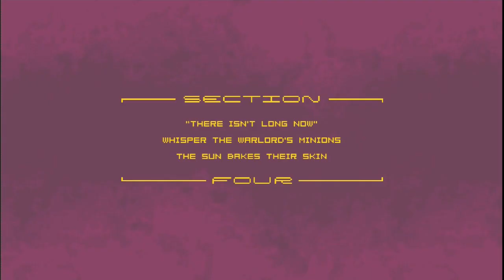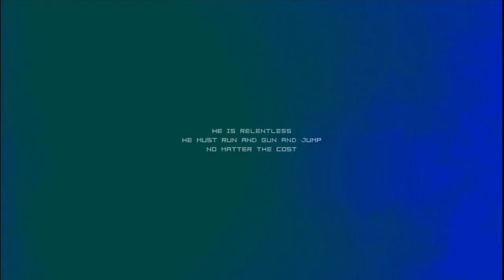RunGunJumpGun - All Atomics + Extra Levels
This includes all the extra levels. Also, when the game started to introduce those windmills on world 3, you know that shit just get real. Still a great game tho.

Controls : 0:40

[World 1]
Level 1 : 1:00
Level 2 : 1:21
Level 3 : 1:43
Level 4 : 1:57
Level 5 : 2:15
Level 6 : 2:26
Level 7 : 2:40
Level 8 : 2:56
Level 9 : 3:11
Level 10 : 3:24
Level 11 : 3:54
Level 12 : 4:09
Level 13 : 4:24
Level 14 : 4:39
Level 15 : 4:49
Level 16 : 5:00
Level 17 : 5:11
Level 18 : 5:27
Level 19 : 5:44
Level 20 : 5:55
Level 21 : 6:23
Level 22 : 6:37
Level 23 : 6:50
Level 24 : 7:01
Level 25 : 7:12
Level 26 : 7:24
Level 27 : 7:35
Level 28 : 7:49
Level 29 : 8:01
Level 30 : 8:15
Level 31 : 8:42
Level 32 : 8:55
Level 33 : 9:14
Level 34 : 9:23
Level 35 : 9:36
Level 36 : 9:49
Level 37 : 10:04
Level 38 : 10:18
Level 39 : 10:31
Level 40 : 10:44
Level 41 (Extra) : 11:02

[World 2]
Level 1 : 12:04
Level 2 : 12:22
Level 3 : 12:39
Level 4 : 12:53
Level 5 : 13:09
Level 6 : 13:27
Level 7 : 13:39
Level 8 : 13:50
Level 9 : 14:08
Level 10 : 14:20
Level 11 : 14:46
Level 12 : 15:06
Level 13 : 15:20
Level 14 : 15:33
Level 15 : 15:54
Level 16 : 16:08
Level 17 : 16:22
Level 18 : 16:35
Level 19 : 16:48
Level 20 : 17:02
Level 21 : 17:26
Level 22 : 17:47
Level 23 : 18:04
Level 24 : 18:19
Level 25 : 18:34
Level 26 : 18:46
Level 27 : 19:00
Level 28 : 19:11
Level 29 : 19:27
Level 30 : 19:50
Level 31 : 20:17
Level 32 : 20:31
Level 33 : 20:43
Level 34 : 20:55
Level 35 : 21:14
Level 36 : 21:29
Level 37 : 21:45
Level 38 : 22:09
Level 39 : 22:25
Level 40 : 22:38
Level 41 (Extra) : 22:57

[World 3]
Level 1 : 23:55
Level 2 : 24:17
Level 3 : 24:34
Level 4 : 24:49
Level 5 : 25:03
Level 6 : 25:17
Level 7 : 25:31
Level 8 : 25:48
Level 9 : 26:04
Level 10 : 26:26
Level 11 : 26:59
Level 12 : 27:15
Level 13 : 27:32
Level 14 : 27:49
Level 15 : 28:06
Level 16 : 28:22
Level 17 : 28:37
Level 18 : 28:56
Level 19 : 29:15
Level 20 : 29:30
Level 21 : 30:04
Level 22 : 30:19
Level 23 : 30:38
Level 24 : 30:54
Level 25 : 31:12
Level 26 : 31:28
Level 27 : 31:46
Level 28 : 32:03
Level 29 : 32:22
Level 30 : 32:37
Level 31 : 33:03
Level 32 : 33:21
Level 33 : 33:39
Level 34 : 34:07
Level 35 : 34:26
Level 36 : 34:44
Level 37 : 35:07
Level 38 : 35:27
Level 39 : 35:45
Level 40 : 36:05
Level 41 (Extra) : 36:47

Good luck on getting all of the atomics!